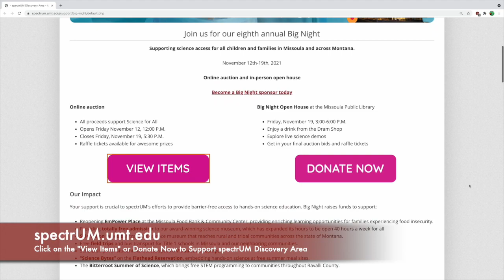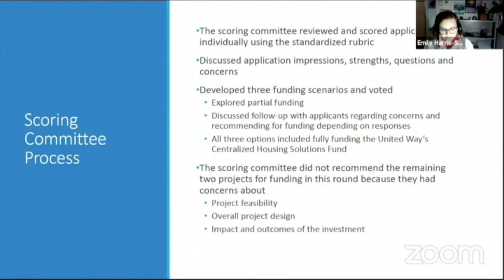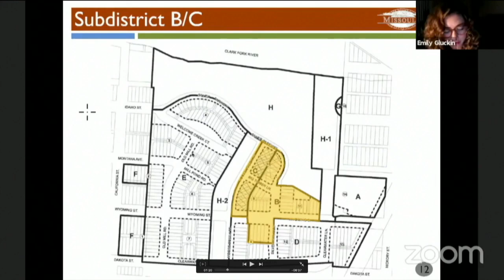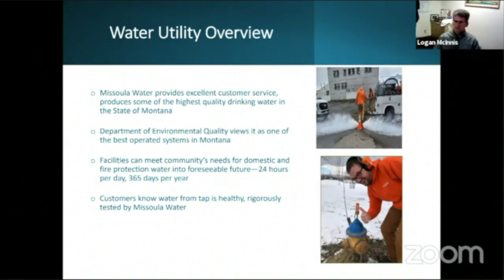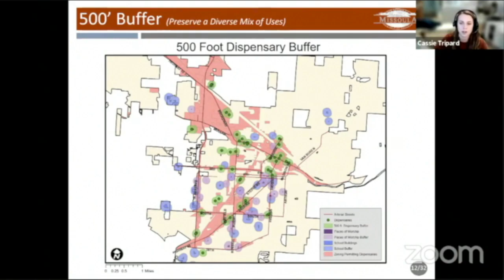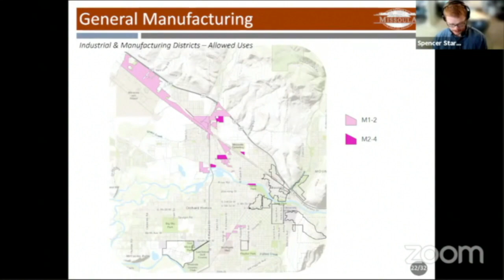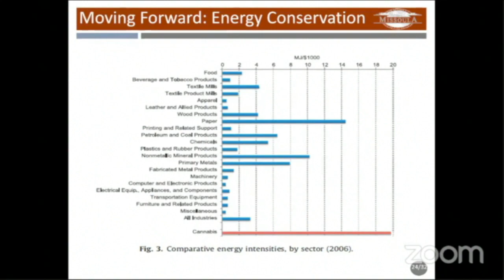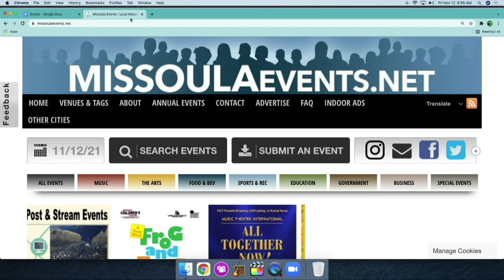Wake Up Missoula 11-12-2021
Welcome to the show about things and stuff happening around Missoula, MT. We also have fun short videos and interviews featuring entertainment and Fundraiser for spectrUM. Jessie, Director of spectrUM discovery area, joins us to talk about "Big Night." the fundraiser geared towards getting money for them science kids. Sprite animation casts a looming shadow over Dubbin Stuff this week and pre-Critic talks  new movies. the City plans to raise you water rates and we're angry about it, but accept it in the end, only on Wake Up Missoula